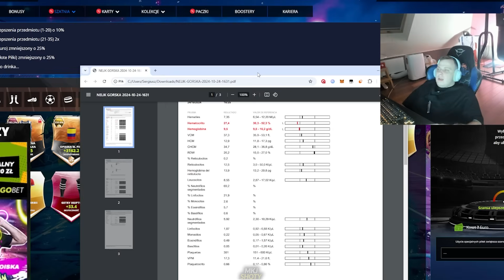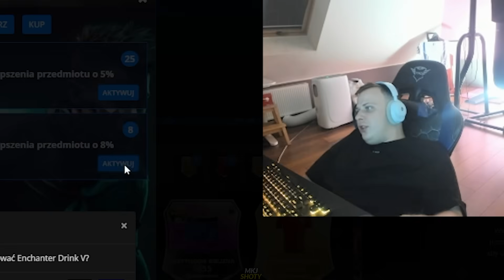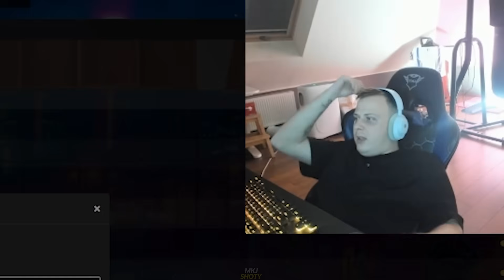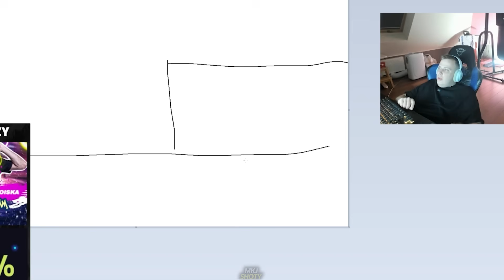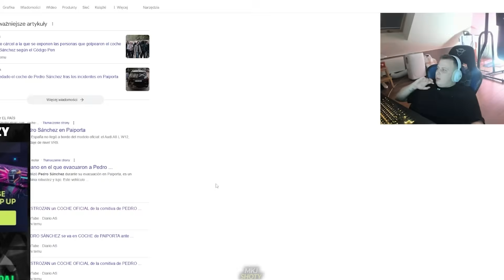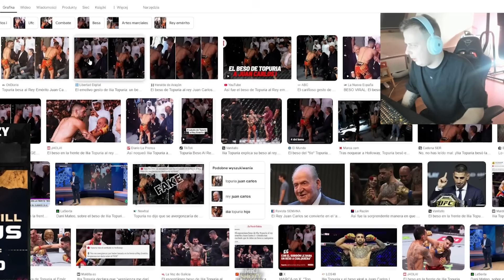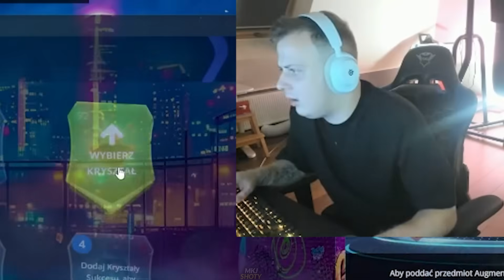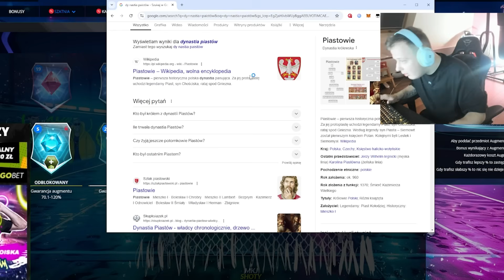NITRO - INWESTYCJA W HISZPANI, NELIK, STREFA 77, POWODZIE, KRÓLOWIE POLSKI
nitro - inwestycja w hiszpani, nelik, strefa 77, powodzie, krolowie polski

00:00 - 00:21 7more7
00:22 nitro reaguje